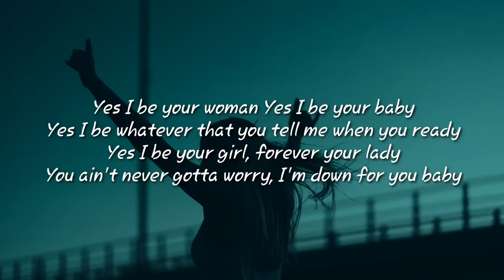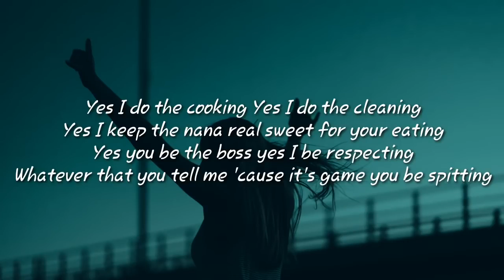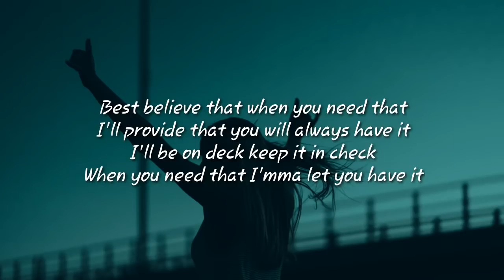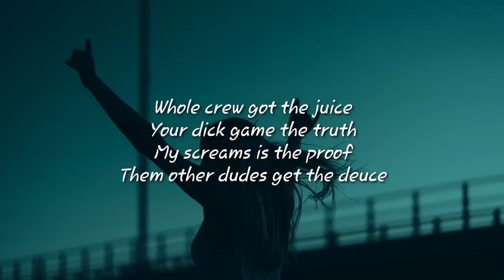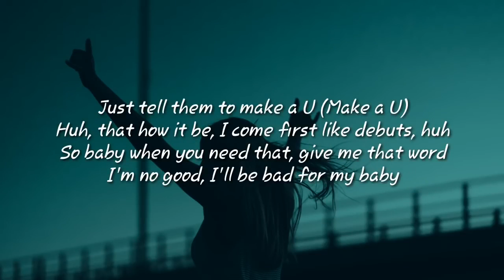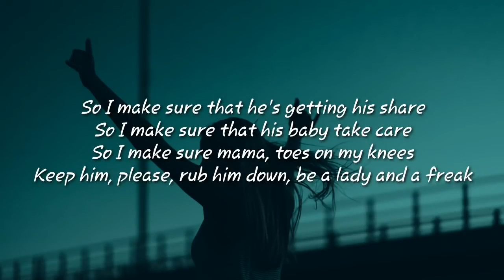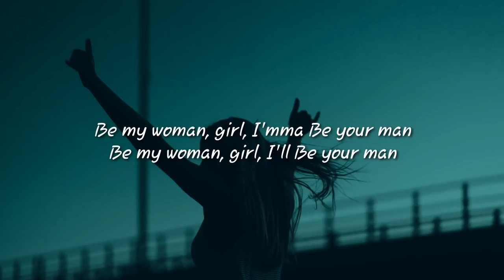David Guetta Hey Mama Lyrics 'Beating my drum like 'dum di di day TikTok Song